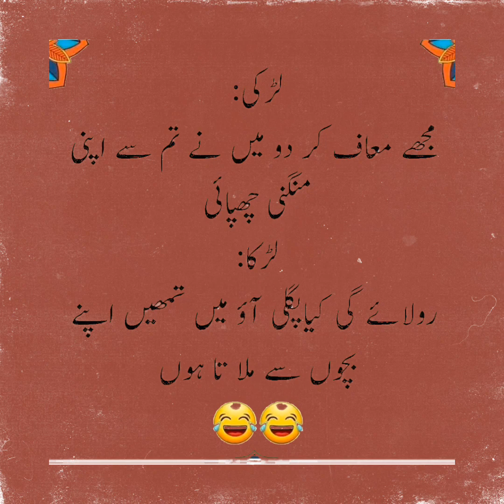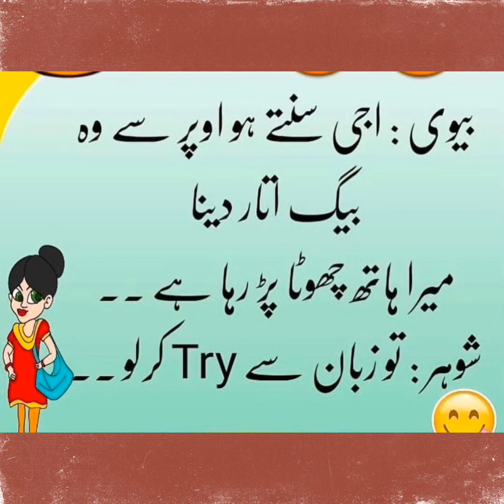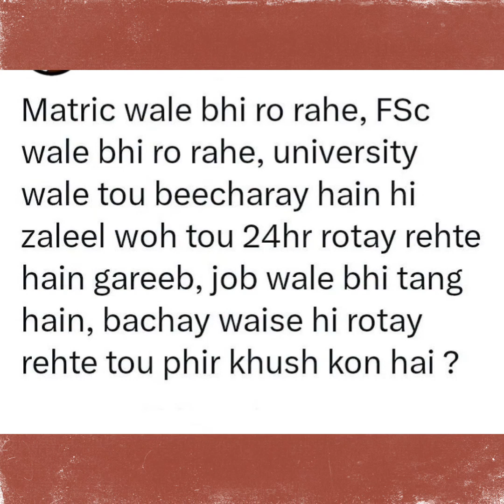hanso zara khilkhila kar | pathan lateefay in urdu hindi | funny - part 1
lateefay jokes

lateefay

lateef movie

lateefon ki dunya

lateefa

lateefon ki dunya in urdu

lateefay funny

lateef
funny memes

pathan jokes
sardar or pathan jokes
pathan jokes 2023
pashto pathan jokes
pathan jokes images
pathan jokes 2022
pathan jokes clip
pathan shadi jokes
pathan gandy jokes
funny jokes pathan and sardar
pathan interview jokes
jokes pathan and sardar in hindi
what are pathan famous for
what does pathan mean
who are pathans
pathan names list
pathan officer meaning
pathan and sardar jokes
jathan joke
pathan funny dance
pathan funny dp
pathan funny drama
pathan definition
pathan husband wife funny jokes in urdu
funny jokes in urdu of pathan and sardar pic
ghul meaning in pashto
jokes pathan jokes
funny pathan kid
pathan funny latify
funny pathan latifa
funny pathan laughing
pathan movie jokes
pathan funny memes
pathan movie funny memes
pathan movie funny video
pathan movie funny
mutton jokes
pathan funny names
pathan nikah funny
pathan funny photo
pathan funny pictures
pathan urdu jokes urdupoint
pathan funny review
pathan funny tiktok videos
0 jokes
1 leg jokes
3 part jokes
6 paths of pain names
6 paths pain
7 jokes
789 jokes
8 path yoga
8 paths of pain
8 jokes
9 jokes